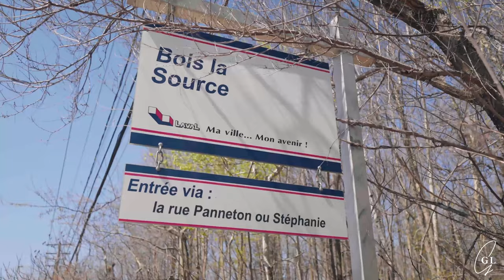Fabreville, Laval - Tout ce que vous DEVEZ SAVOIR avant de vous y installer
Dans cette vidéo, je vous présente les avantages et les inconvénients d'habiter le quartier Fabreville, un quartier de Laval situé au nord-ouest de l'île. Un secteur idéal pour les familles qui connait depuis quelques années une belle croissance. Un secteur vivant qui se rajeunit.

🤔 Vous aimeriez organiser une rencontre pour discuter de la vente ou de l'achat d'une propriété?

Les pours et les contres d'habiter Fabreville Laval (les chapitres)
0:00 Fabreville: un quartier de Laval situé au nord-ouest de l'île
0:25 Quelques données générales à savoir sur Fabreville
1:15 Une réputation qui a beaucoup changé depuis les dernières années à Fabreville
2:34 Contre #1: infrastructure manquante sur certaines rues
3:09 Contre #2: certaines rues sont hétérogènes
3:44 Contre #3: il manque de bons restaurants
4:22 Contre #4: certaines installations de loisir manquent d'amour
4:56 Contre #5: les zones inondables
5:35 Pour #1: l'accès rapide à plusieurs autoroutes
6:02 Pour #2: prix immobiliers sont légèrement plus abordables
6:55 Pour #3: emplacement géographique stratégique
8:06 Pour #4: nombreux parcs et espaces verts
9:08 Pour #5: de bonnes écoles (francophone et anglophone)
9:38 Pour #6: éventail complet de commodités et activités

Si vous désirez vendre ou acheter une propriété, il me ferait plaisir de vous accompagner et de mettre mon expérience et mon équipe à votre disposition. Je vous invite à m'appeler ou à m'envoyer un courriel et il me fera plaisir de répondre à vos questions et d'organiser une première rencontre en personne ou en Zoom. Je vous rassure, je déteste la pression, alors soyez sans craintes, mon but est premièrement d'établir avec vous une relation de confiance et d'évaluer comment je peux vous aider dans votre transition.